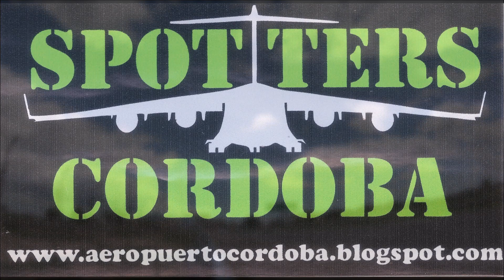Embraer 195 PR-AXT de Azul Linhas Aereas, aterrizando en Cordoba (21ENE19)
Vuelo proveniente de Porto Alegre, aterriza en pista 05.